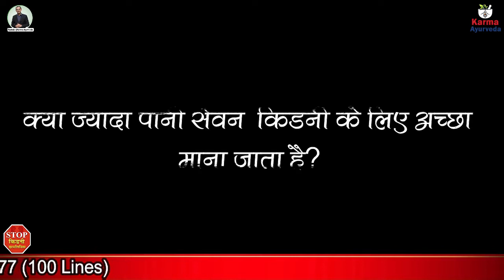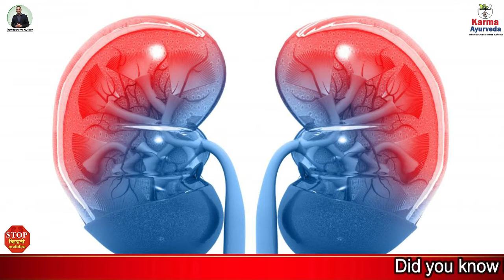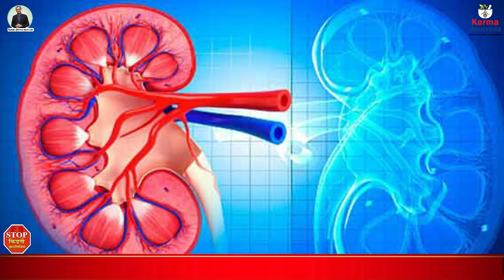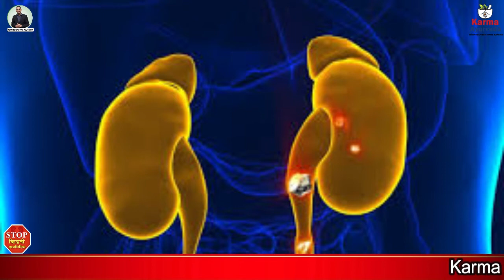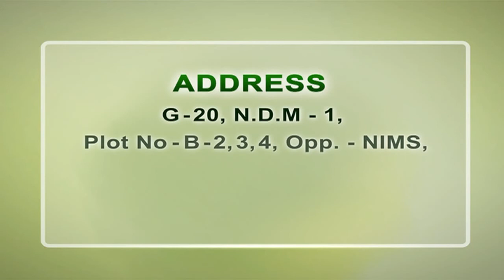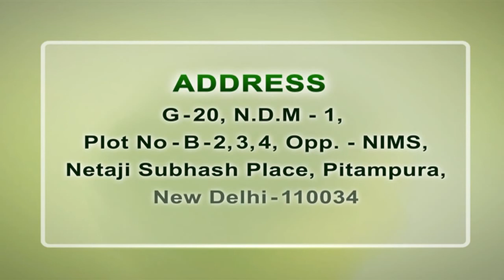क्या पानी का सेवन किडनी के लिए अच्छा है | Water Intake in Kidney Disease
Is water intake considered to be good
for kidney?

Kidneys work to filter and eliminate wastes from our body through urine. But to perform their job well, they need plenty of water. That is the reason why it is vital for us to consume plenty of water to help our kidneys to filter and eliminate wastes from the body.

On the other side, it is a misconception that everyone needs to consume 8 glasses of water every day. According to the Institute of medicine, the daily water intake depends on genders, male and female need 3.7 liter or 2.7 liters of liquid respectively every day.

You should drink water to reduce the situation of dehydration which is not profitable for your kidneys. Following are some of the tips; you can follow to diminish the danger of kidney-related problems.

1.   Yes, it is vital for everyone to drink at
least 8 glasses of water every day. But according to an Institute of Medicine,
a male needs to drink 13 cups of water while a female needs 9 cups of water
every day.

2.  If your kidney has failed or you are
on dialysis, you need to reduce the water intake.

3.  If you are athletic or do excessive exercise, then it is vital for you to consume as much as water you can to stay safe from hyponatremia kind of disease.

4.  If you have a kidney stone or Urinary
Tract Infection, then the consumption of water is necessary for you to get
relief from both of these problems.

5.  If you are on some medications or the
doctor recommends you to drink less water with that, it is essential for you to
check the package before drinking water with that medicine.

Following
are some of the beneficial drinks for a kidney patient-

1.    Consume Apple cider vinegar
with water because it is vital for a kidney patient to clean kidneys.

2.    Consume beetroot juice
because its antioxidant substances support your kidneys to form urine, which is
beneficial for your overall health.

3.    The last is consuming
cranberry juice which reduces the risk of Urinary Tract Infection (UTI). This
juice is very helpful for you if you want to prevent calcium oxalate in the
kidneys.

These are some of the vital info related to the consumption of water. On the off chance, if you or anybody in your family is suffering from kidney-related problems, then contact Dr. Puneet Dhawan at Karma Ayurveda and get the best Ayurvedic kidney treatment.

Dr. Puneet Dhawan provides Ayurvedic treatment including sound eating regimen and yoga stances without utilizing the Allopathic procedures like dialysis or a kidney transplant.